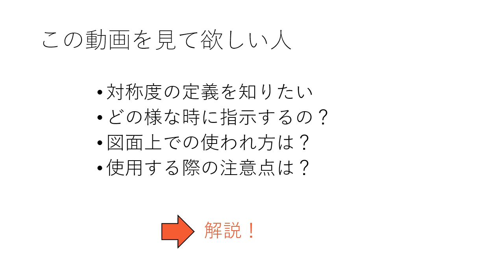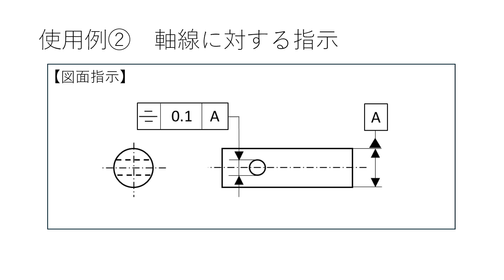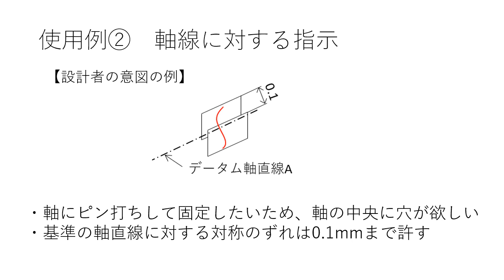【幾何公差】対称度とは？基本を解説！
この動画の内容は以下サイトから無料ダウンロードできます！

この動画では、幾何公差の一種である「対称度」の基本を解説しています。
・対称度の定義を知りたい
・どの様な時に指示するの？
・図面上での使われ方は？
・使用する際の注意点は？
といった疑問にお答えします！

0:00　この動画をみて欲しい人
0:25　対称度の定義
0:38　使用例

【拠点】
　大阪工場：大阪府大阪市城東区永田4-1-23
　鳥取工場：鳥取県八頭郡八頭町郡家286-7
　姫路工場：兵庫県姫路市実法寺360
　中国工場：江蘇省太倉市経済開発区常勝北路5号